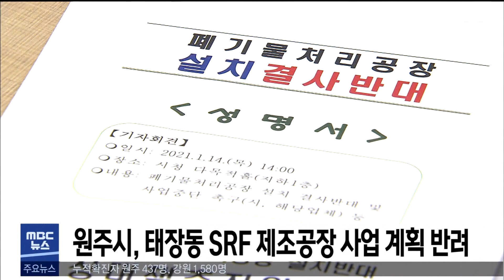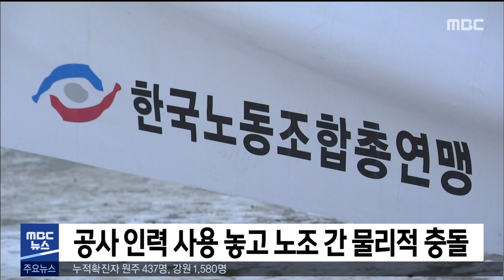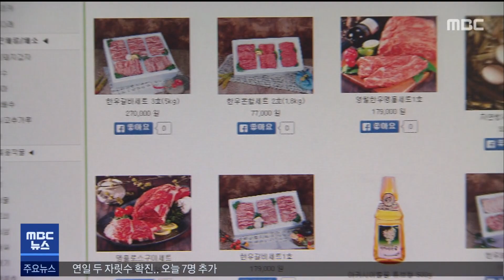2021. 1. 20 5NEWS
- 국내 코로나 상륙 1년.. 오늘 7명 추가
- 원주)태장동 SRF공장 사업계획 반려
- 강원도 전문대 정시모집 미달 속출
- 공사 인력 사용 놓고 노조 간 물리적 충돌
- 버스 타이어 터지며 폭음.. 손님 대피 소동
- 평창 야산서 길 잃은 엽사 구조
- 한파특보 해제.. 낮 기온 6도 안팎까지 올라
- 원주시 교육경비 보조금 첫 감소.. 166억원 지원
- 평창)코로나에 온라인 통신판매업 신고 증가